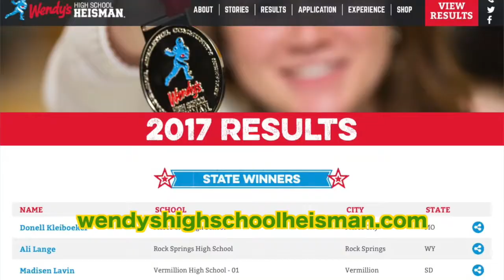Ian McGrory Wendys Heisman Scholarship 2017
QACHS' Ian McGrory is named one of ten finalists in Wendys Heisman Scholarship Program in this surprise event!